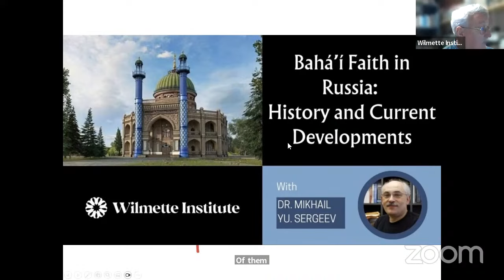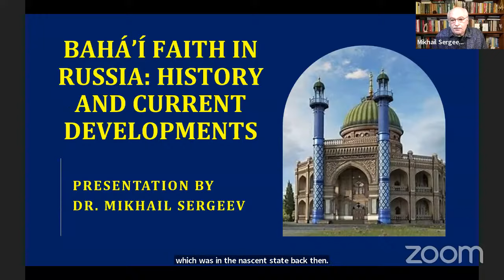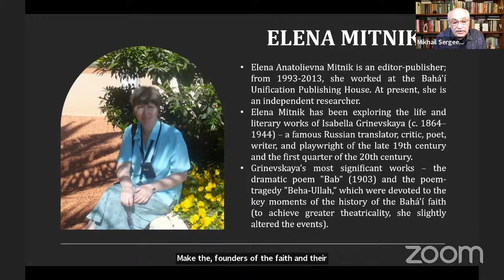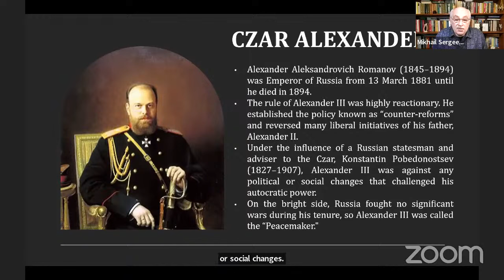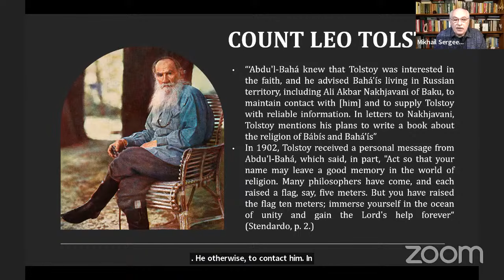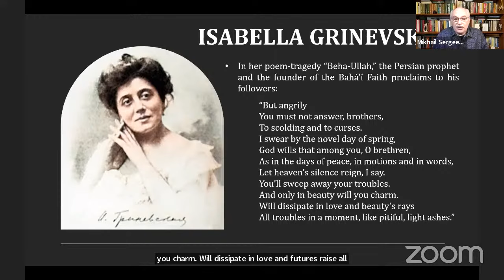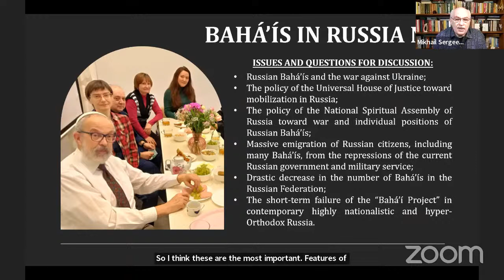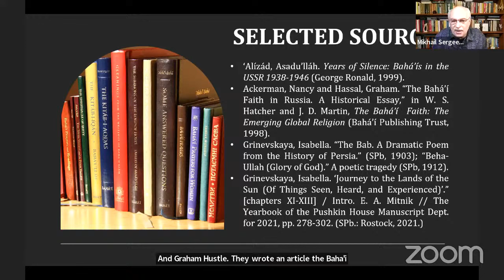BAHA'I FAITH IN RUSSIA: History and Current Developments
“In the history of the Bahá’í Faith, Russia played a remarkable role.
In 1852, the Russian government, the only one in the world, petitioned for the release of Bahá’u’lláh, the founder of the Faith, when he was imprisoned on false charges, and offered him asylum. In the 1880s, a Russian court recognized for the first time in history the independent character of the Bahá’í Faith and championed the rights of its followers.

In the late nineteenth and early twentieth centuries, Russian scholars and writers contributed with their writings to spreading knowledge of the new religion not only in Russia but also in the West. At the same time, one of the first and most famous Bahá’í communities outside Persia emerged and successfully developed in Turkestan, then part of the Russian Empire, and the world’s first House of Worship was built in Ashgabat.

The importance of these historical facts makes it possible to place Russia on a par with those lands that, in many respects, determined the destiny of the new religion – with Iran, its homeland, with North America, the cradle of its Administrative Order, and with the Holy Land (Israel), where the ashes of its founders rest and its supreme body, the Universal House of Justice, is situated.”

SOURCE: Nancy Ackerman, Graham Hassal, “The Bahá’í Faith in Russia: A Historical Essay.”